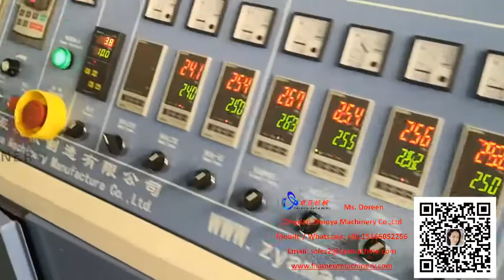Plastic PET PBT cosmetic brush filament making machine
Plastic PBT PET cosmetic brush filament extruding machine line is for producing high quality monofilament which will be used to make cosmetic brush, makeup brush, artist brush, drawing brush products.